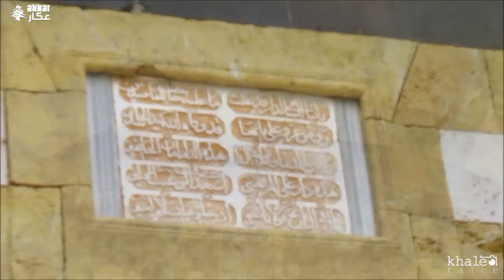اليوم الفوتوغرافي البيئي التراثي- عكار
صفحة_عكار تقدم لكم : فيديو اليوم البيئي الفوتوغرافي التراثي
في بلدات : بزبينا - البرج
تاريخ 6-6-2015
بدعم من اتحاد بلديات الجومة ومساهمة جمعية عكارنا.